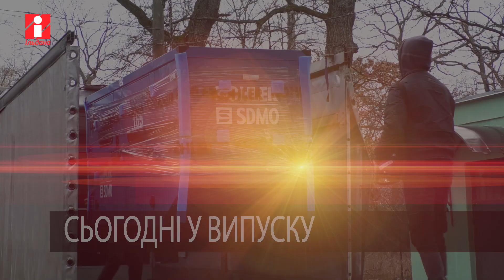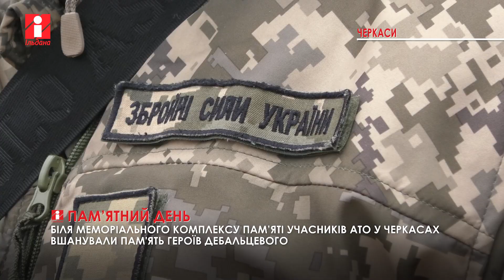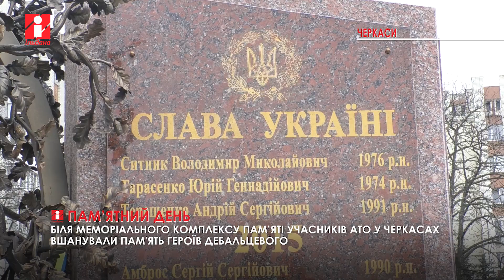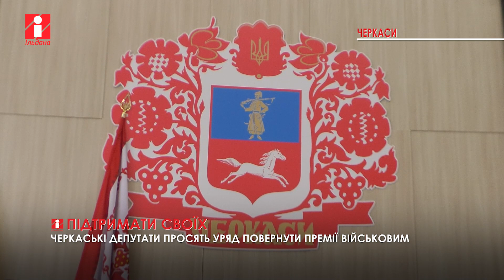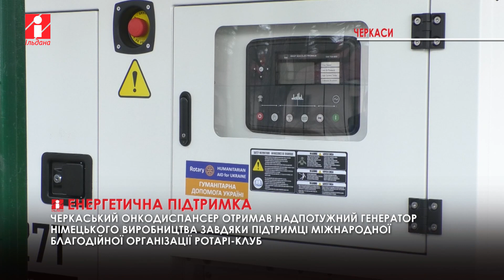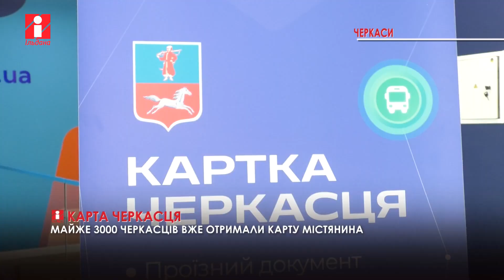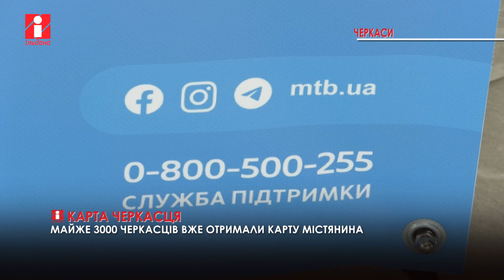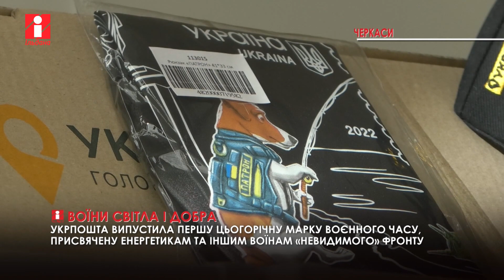«Гвардія наступу», доплати військовим, війна за світло хвилювали черкащан цього тижня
Традиційно про події, що потрапили в поле зору наших кореспондентів, йдеться у передачі «Підсумки новин» з Миколою Дубовим.

Сила добровольців: на нараді з громадськими організаціями обговорили особливості вступу до «Гвардії наступу».

Черкаські депутати просять уряд повернути доплати військовим: як пройшла сесія міськради.

Світло буде завжди: Черкаський онкодиспансер отримав надпотужний генератор німецького виробництва.